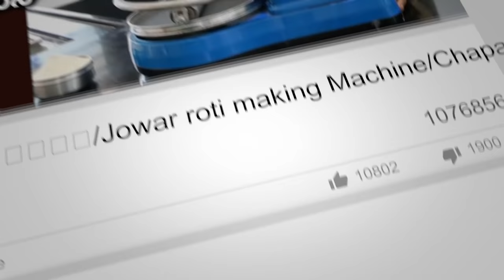రాము దోసపాటి తో కలగూర గంప కుటుంబం/ Rice ATM Ramu Dosapati Google pay 9000998877/Kalaguragampa/